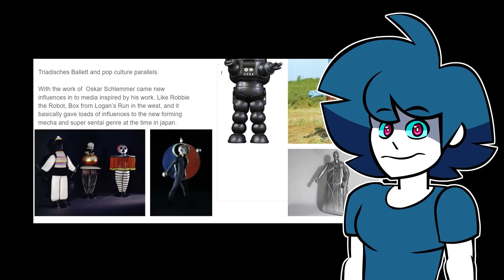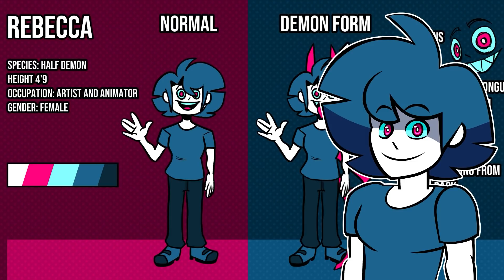How the Starving Artist mod came to be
Background music from the Retaken Sanity mod by Seberster

I meet Sandplanet before most of the things that later happened came to be so I am re-telling the story just as it happened. The guy fucked up pretty badly by leaking content and overall doing loads of bad decisions, fucking over people in the process.